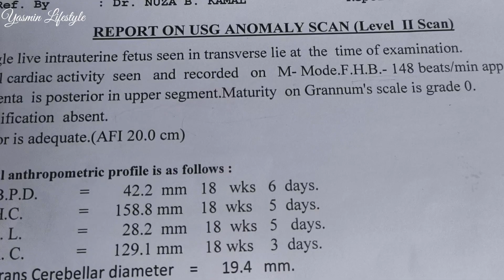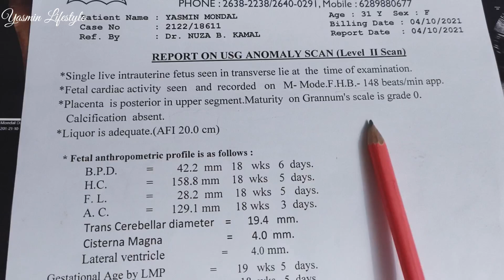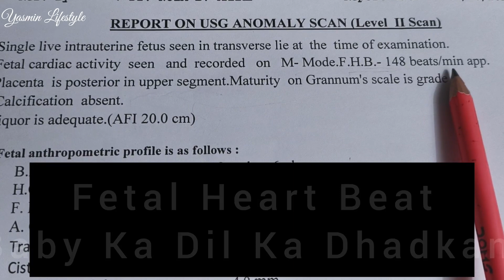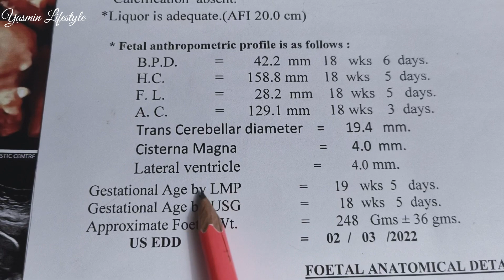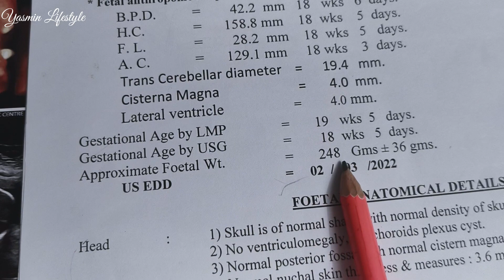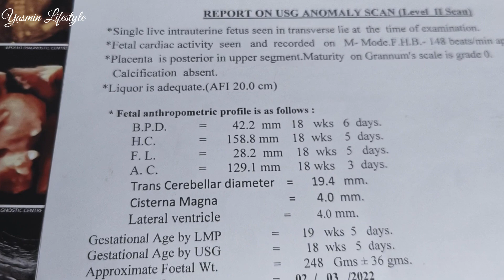Anomaly Scan ( ultrasound) मे BPD,HC,AC,FL,TL parameters का क्या मतलब होता है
Ultrasound Report Reading || Ultrasound Report
Reading in Hindi

गर्भ में लड़का होने के 10 सटीक लक्षण |Baby boy symptoms ll Baby BOY Symptoms During Pregnancy

Key Moments:-
   My complete pregnancy report
anomaly scan report boy or girl
baby boy complete scanning report
my baby girl complete scan reports
my complete pregnancy scan reports
complete scaning reports of baby boy
baby gender in scan report
baby boy scan report
nt scan baby boy report
placenta fundal posterior
sonography
tiffa scan report for baby boy
ultrasound report kaise dekhte hain
20 week ultrasound
20 weeks ultrasound baby boy
3 vessel cord means boy or girl
4 months baby development
5 month baby weight
5 month scan report boy or girl in tamil
5 month sonography se kaise jane ladka..
6 month sonography report hindi
7 month baby boy symptoms

boy baby scan reports
ultrasound report of boy
baby boy doller scan report
baby boy scan reports
baby boy tiffa scan report
baby boy tiffa scan report in telugu
,boy baby scan reports in kannada
anomaly scan during pregnancy in hindi
anterior placenta baby gender
baby boy Symptoms
placenta posterior
baby boy scaning report
ultrasound 20 weeks
ultrasound report se kese jane ladka hoga ya ladki
ultrasound report of baby boy in hindi
ultrasound report of baby girl in hindi
baby boy position in pregnancy
baby girl position in in hindi
ultrasound reading 9 week ultrasound
ultrasound Reading in 13 week ultrasound
ultrasound report reading in 36 week
pregnancy ultrasound report
pregnancy report
ultrasound report of boy or girl
ultrasound report se jane ladka ladki
pregnancy ultrasound report se baby gender kese pata kare

Anomaly scan
20 week sonogragraphy reports kese padhe, pregnancy me kiye jane wale important scan,
ultrasound,how to read anomaly scan report
 Ghar bhaithe padhe ultrasound report
bina doctor ke padhe,food to avoid during pregnancy,food to eat during
pregnancy,how to take care new born baby
how to get pregnant, ultrasound report
ultrasound report,
How to read your own pregnancy ultrasound report detail explanation in hindi
symptoms of early pregnancy in hindi
pregnancy tips, pregnancy ke lakshan, pregnancy ke lakshan in hindi
baby devlopment, placenta posterior,
baby boy hone ke lakshan
,baby girl hone ke lakshan,how to read ultrasound
how to read nt scan sonography
dilated cervix, pregnant kese bane
how to conceived baby
boy, pregnancy diet,food to eat in pregnancy    9month pregnancy, anomaly

   **      how to find baby boy or girl in scan reports
how to read Anomaly Scan reports
baby boy anomaly scan report

topic coverd:-:-:-
pregnancy, ultrasound report gender prediction in
pregnancy,baby boy or girl during pregnancy,garbh me ladka hone ke sanket, garbh me ladka ya ladki hone ke sanket,ladka hoga ya ladki fhr se kese jane,garbh me ladke wala ultrasound report ese dikhata he, ultrasound report ko dekh kese pata chalega ki garbh me kya he,khud ultrasound report se jane garbh me ladka he ya ladki,ramzi theory to predict baby boy in women,ramji theory for gander prediction,ramji theory wrong or true,baby boy or
girl symptoms during pregnancy